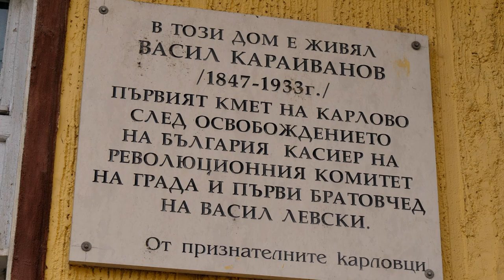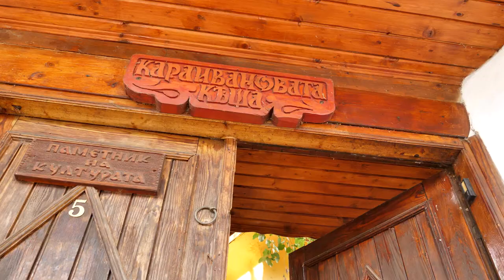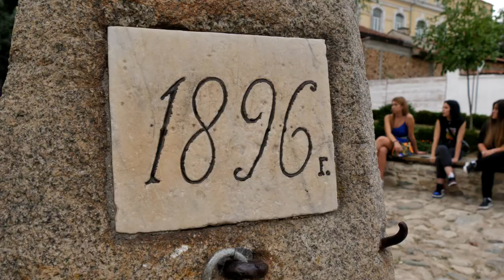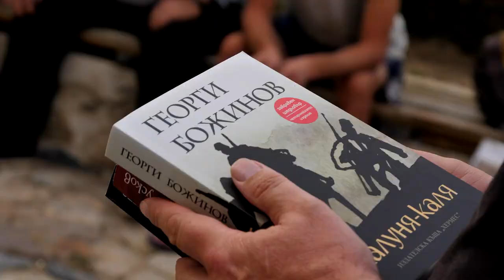ВИКТОР ИВАНОВ - "ПРОСВЕТА ЗА ДОБРОТО"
Три български книги и хиляди километри пътуване през местата, описани в две от тях. Целта е литературните произведения да бъдат раздавани като дарения на местни библиотеки, свещеници, имами и предприемачи, чрез които да стигнат до повече хора. Така може да бъде описана накратко идеята на 32-годишния Виктор Иванов, който за 24 часа успя да събере 2200 евро чрез платформата за дарителски кампании Helpkarma в подкрепа на проекта си “Просвета за добро“.

С парите той ще закупи по 100 екземпляра от книгите „Възвишение“ на Милен Русков, „Калуна-каля“ на Георги Божинов и „Крива на щастието“ на Иво Иванов. „Време е за закъсняло Просвещение, за второ Възраждане. Предпочитам да си вложа енергията в това, вместо да обсъждам очевидното в интернет и по площадите година след година. За начало искам да даря книги на библиотеки в Родопите и в градовете от двете страни на Стара планина, както и на обществениците по тези места“, описва идеята си Иванов.